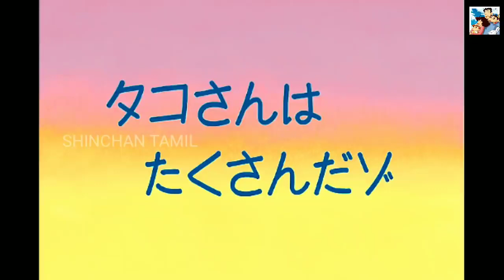Shinchan Videos In Tamil Shinchan New Episode In Tamil SHINCHAN TAMIL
Thanks to shinchan owners

TV ASHI etc.,

Cartoon Kids Videos